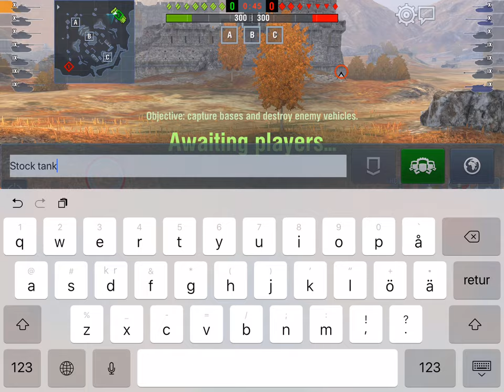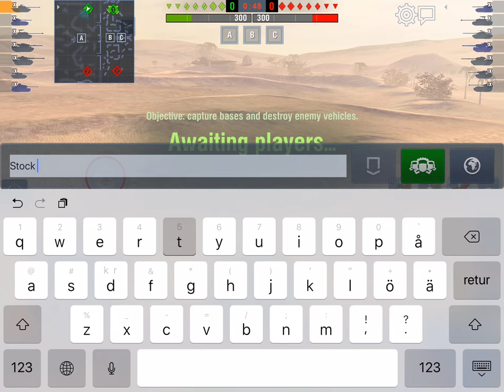121 Is Weak?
Doing the old "fXck it, let's go"-routine in my brand new 121. More than twoo weeks of waiting on timers left, but I figured who needs spare parts anyway? And yea, it's a 0% winrate after three games; don't get your hopes up. :)